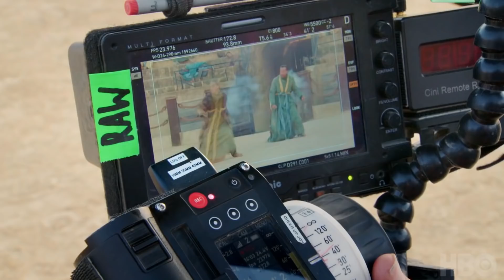Game Of Thrones Season 8 Teaser - Jon Snow and Daenerys Dragons Behind The Scenes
Game Of Thrones Season 8 Teaser, Jon Snow and Daenerys Dragons Behind The Scenes, Tyrion, Jorah & Night King Cersei Lannister Theory